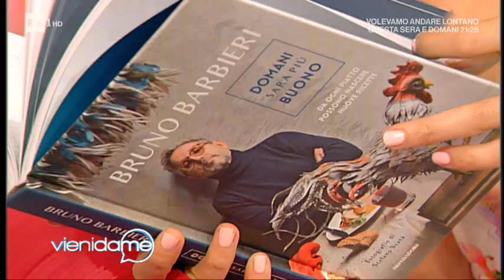"Album di famiglia" con Bruno Barbieri - Vieni da me 03/06/2019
Lo chef stellato Bruno Barbieri sfoglia con noi il suo album di famiglia.